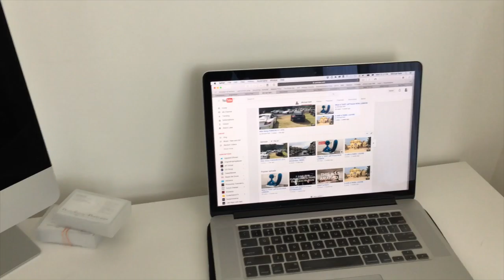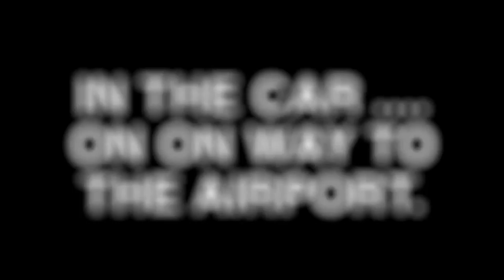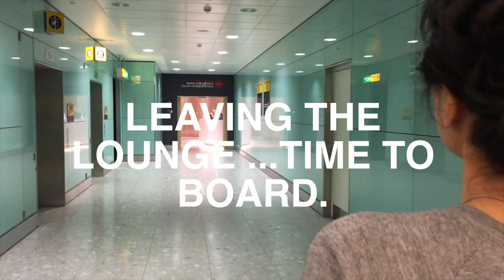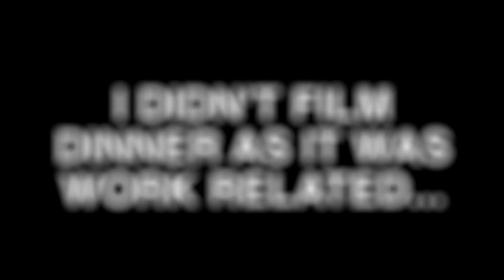We are LEAVING LONDON | FIRST Real VLOG